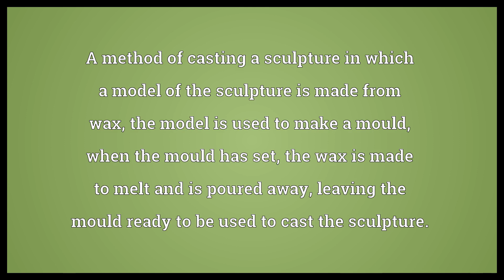Lost wax Meaning